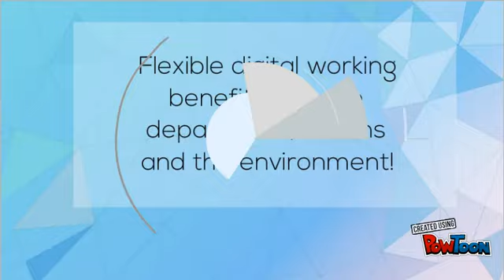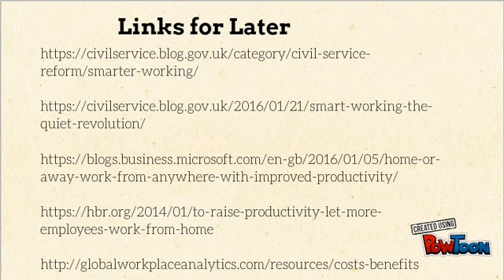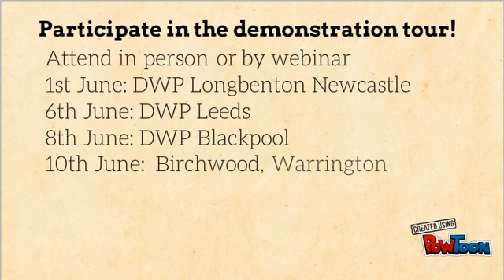Craig Cockburn ADBL Module 6 Final Project Submission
The ADBL Executive Diploma in Digital Business - Final project

Final mark awarded - Diploma with Distinction. Highest marks in the cohort of over 100 Digital Leaders. Also awarded "One to watch".

Certain elements of this are fictional for the purposes of completing a proposed digital initiative as part of an academic course.